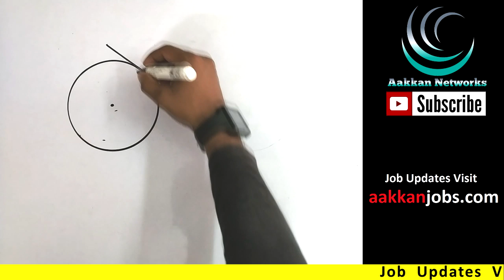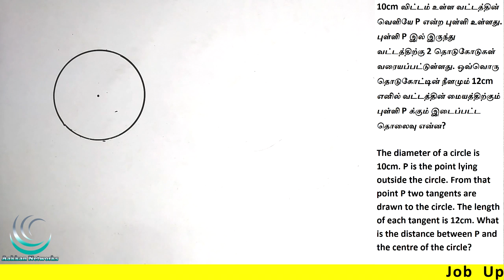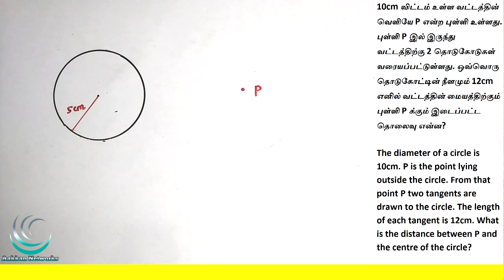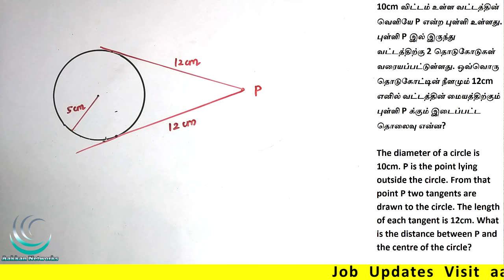Geometry Tangent(வடிவியல்) | TNPSC Maths | APTITUDE REASONING | Geometry in Tamil | Maths Shortcut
This video about Geometry Tangent(வடிவியல்) | TNPSC Maths | APTITUDE REASONING | Geometry in Tamil | Maths Shortcut